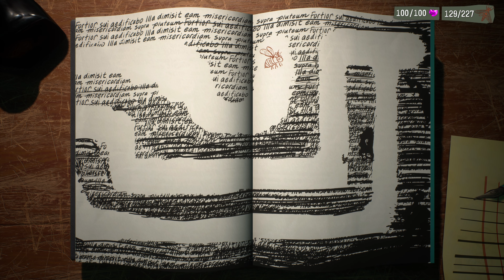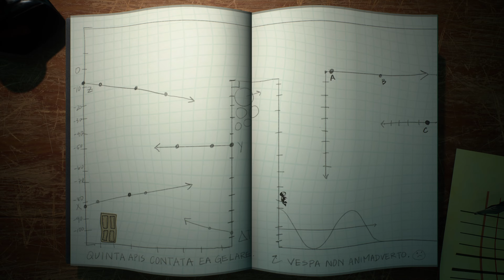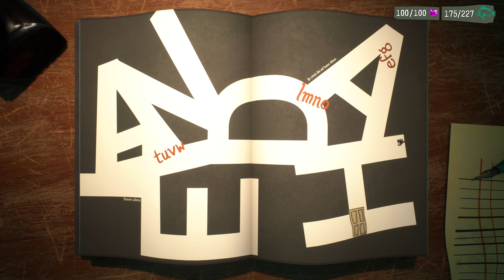¡¡DESCIFRÉ LA COLECCIÓN DE CASSIE!! Parte 2/2 | Librería | Psychonauts 2 | Xbox series X | GOTY